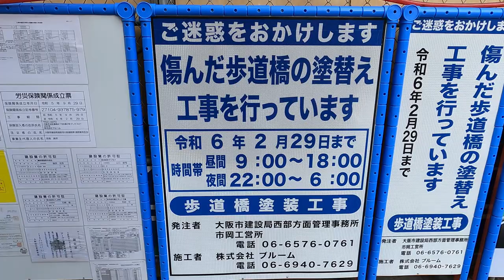歩道橋を渡る会 番外篇 境川歩道橋再塗装工事中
大阪市西区にある境川歩道橋が、2024年2月現在、再塗装工事中で外観が非常に格好良い。

残念ながら歩道橋自体は通行禁止となっているが、この外観を見るためだけに現地に行くのもアリでしょう。